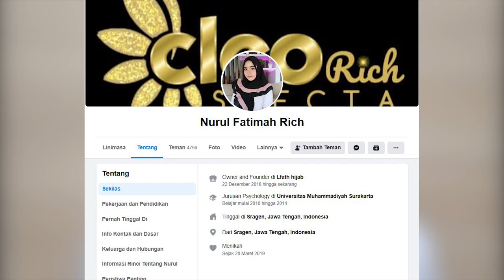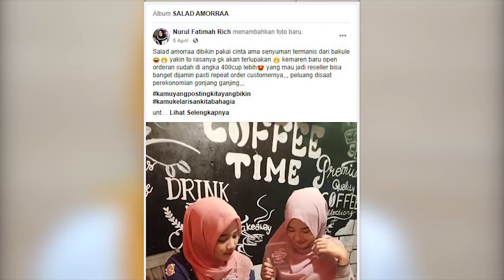Jualan dari Kampung, Tanpa Iklan, Tapi Penghasilannya Fantastis [Nurul Fatimah]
Penghasilan cewek ini dari kampung aja bisa tembus 60jt/bulan.
apa kabar mblo? wkwkwk

Link order buku "Meraup Duit Milyaran dengan kemasan yang cantik"

Mau Template desain kemasan untuk yang bisa di edit sendiri ?